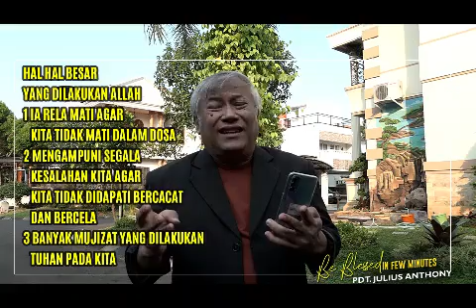BE BLESSED IN FEW MINUTES ( SYUKURI RAIH HAL BESAR YANG DISEDIAKAN ALLAH ) PDT JULIUS ANTHONY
BE BLESSED IN FEW MINUTES
SYUKURI RAIH HAL BESAR YANG DISEDIAKAN ALLAH
PDT JULIUS ANTHONY